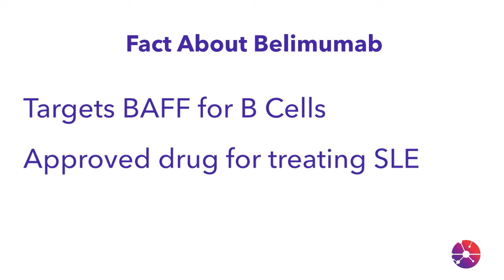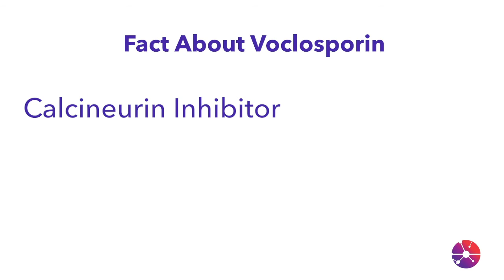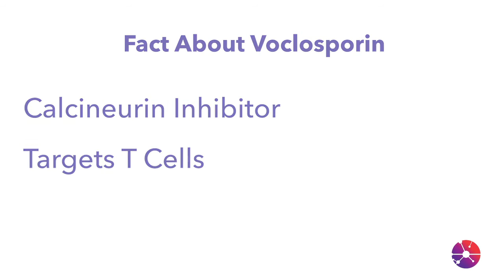Lift Up Lupus with Dr. Brad Rovin, Nephrologist - Lupus Nephritis Treatments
Lupus nephritis – when lupus attacks the kidneys - is the most common and dangerous complication of lupus. But major breakthroughs are turning treatment around.

Hear from lupus nephritis expert Dr. Brad Rovin about what lupus nephritis is and success in treating patients.